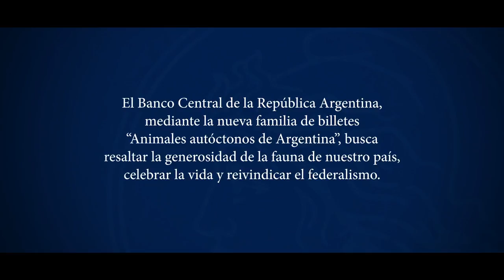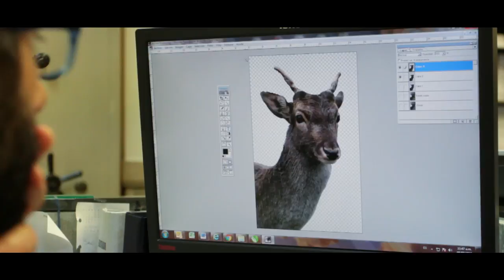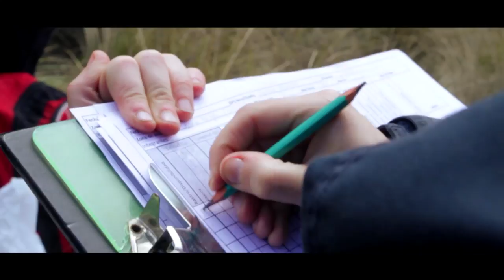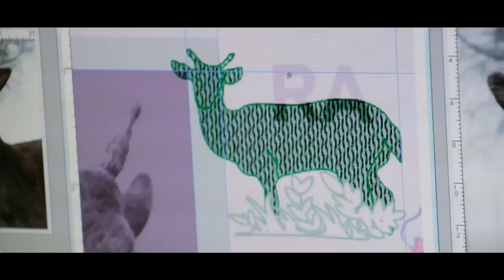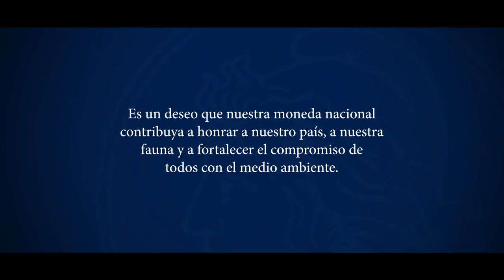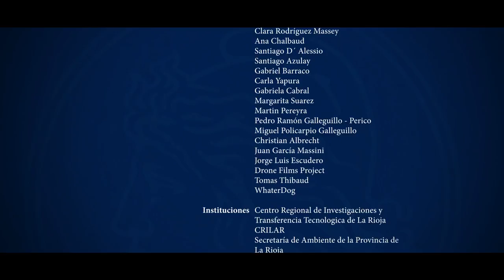Animales autóctonos de Argentina - La nueva familia de billetes - Taruca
Compartimos el documental especial sobre la Taruca.

La serie de seis cortometrajes, realizados por el Banco Central de la República Argentina (BCRA), cuenta la vida y el hábitat de cada uno de los protagonistas de la nueva familia de billetes: el hornero, el yaguareté, la ballena franca austral, la taruca, el cóndor y el guanaco. Además, muestra el esfuerzo cotidiano de todos los trabajan en su preservación.
Del mismo modo que con los billetes, estos cortos tienen como fin resaltar la generosidad de la naturaleza y enfatizar la importancia de preservar y promover la biodiversidad. Con la elección de la fauna autóctona y regiones argentinas, el BCRA procura un punto de encuentro en el que todos los argentinos puedan sentirse representados en la moneda nacional.
Los cortos, filmados en formato Full HD, utilizaron ambientes naturales con imágenes aéreas, subacuáticas, entre otras.  La producción estuvo a cargo de especialistas dedicados a retratar la naturaleza en su máxima expresión.
Sobre los nuevos billetes
A través de la nueva familia de billetes el Banco Central introduce el diseño vertical en el anverso de los billetes y una nueva forma de concientizar sobre la preservación del medio ambiente.
El BCRA comenzó la puesta en circulación de su nueva familia de billetes en 2016 y finalizará en 2018. Cada billete tiene en su anverso el animal representativo de las distintas regiones de la Argentina y en su reverso una imagen de su hábitat característico. Billete de $1.000 (Hornero), $500 (Yaguareté), $200 (Ballena franca austral), $100 (Taruca), $50 (Cóndor), $20(Guanaco).
Con esta nueva familia de billetes el Banco Central busca:
-Celebrar la vida y no la muerte, nuestra fauna y nuestra flora son una representación de lo vivo y de la vida.
-Enfatizar el futuro más que el pasado, celebrar la vida es mirar al futuro.
-Pasar de la solemnidad a la alegría, la alegría es la manera que elegimos vivir nuestras vidas cotidianas, ¿por qué nuestra moneda debería ser diferente?
-Reivindicar el federalismo, con protagonistas que representan a todo el territorio nacional.
-Somos más que sólo hombres y mujeres. Nuestro país es mucho más que la sociedad de hombres y mujeres. Somos plantas, animales, suelo, aire, agua; nosotros tenemos la responsabilidad de cuidar y preservar en un sentido integral a nuestro ambiente y a todos sus habitantes.
-Encontrarnos todos los argentinos. Esta nueva familia habla de los desafíos que tenemos todos los argentinos en el entendimiento que es mucho más lo que nos une, que lo que nos separa.